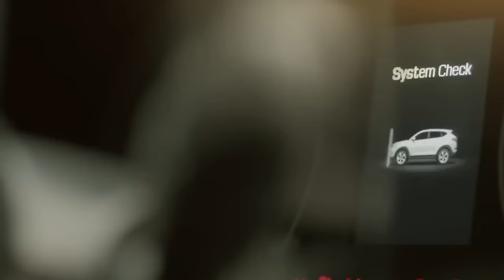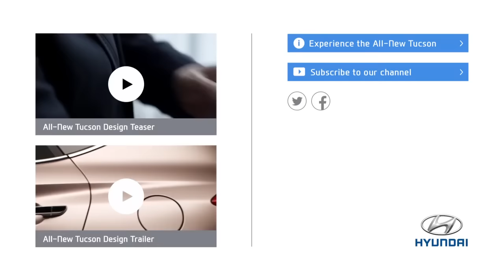Hyundai All New Tucson Reveal